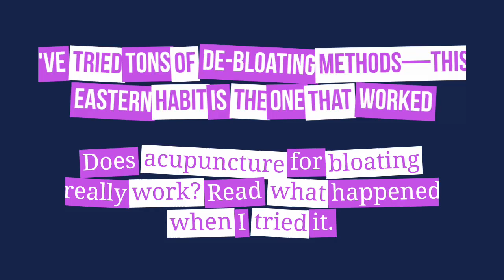I've Tried Tons of De-Bloating Methods—This Eastern Habit Is the One That Worked